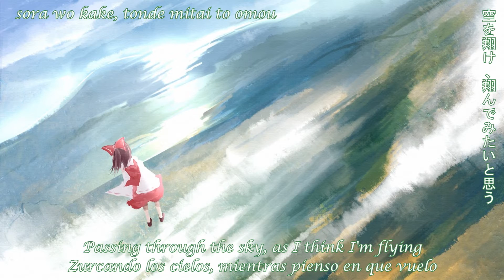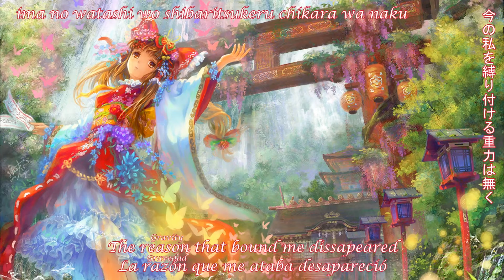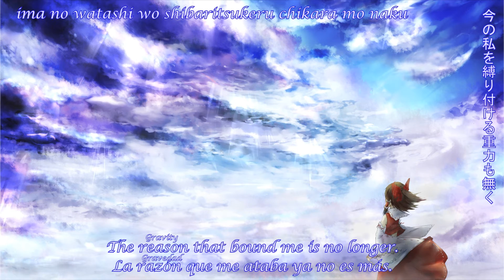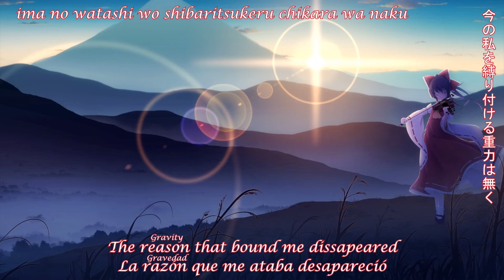RD-Sounds - Illusionary Romantic Beautiful Journey (Another Sky Remix)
Title -  幻想浪漫綺行 (Another Sky Remix)
Circle - Diao ye zong (withered leaf)
Album - 宴 (Utage)
Original - 天空の花の都, 少女綺想曲　～ Dream Battle
Game - 東方妖々夢　～ Perfect Cherry Blossom, 東方永夜抄　～ Imperishable Night

I've decided to upload my two favourite Vocals per album, translated to both english and spanish, one each week or so. This will probably mean a Reupload of Un-Demistified Fantasy sometime along the way, and a lot of merami uploads.

Anyways, enjoy ^^.